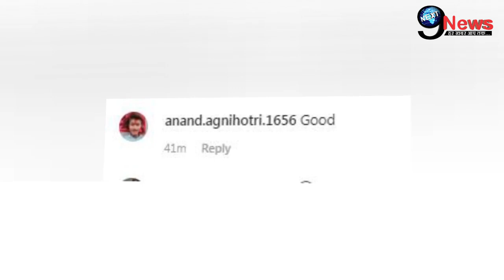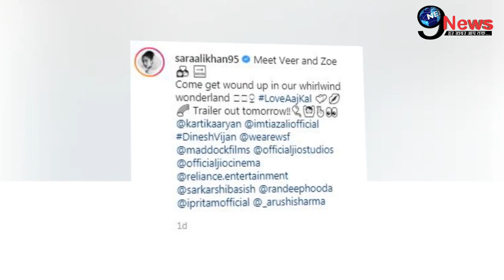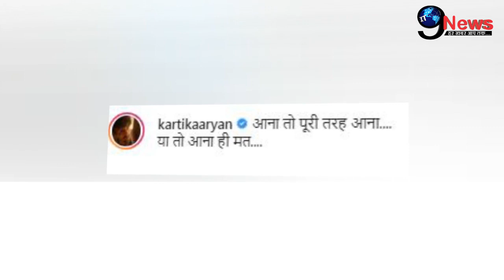Love Aaj Kal 2 Trailar : Fans gave a shocking reaction on Kartik Aryan-Sara Ali Khan’s romance